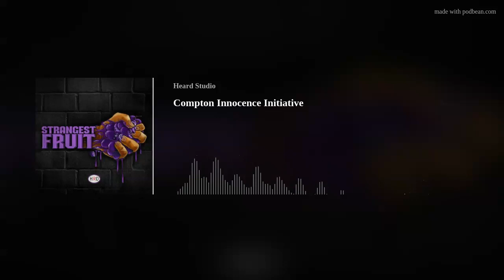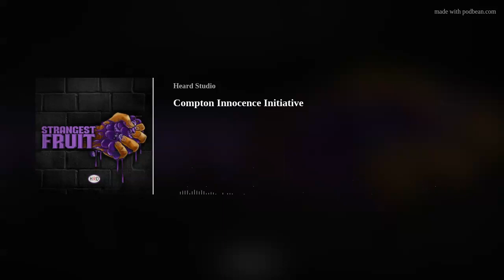Compton Innocence Initiative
Heard Studio and Strangest Fruit Podcast present the Compton Innocence Initiative live at Cal State State University Los Angeles. Thank you to the LA Innocence Project and Project Rebound for making this happen! Everyone who was supposed to be there was there. This is our first live podcast and we're gearing up to do many more. We appreciate the support and we're locked and loaded for 2024.

This project will explore and expose the wrongful convictions of Christopher Stone and Lamont Kellum Jr. Both of these men are innocent and currently in prison. Both out of Compton Court.